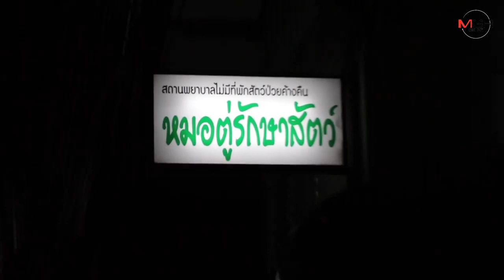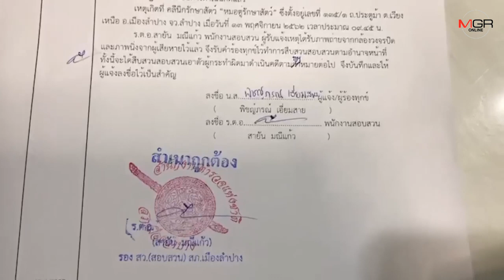“หมอตู่ลำปาง”โพสต์เตือนระวังสาวสวยขับแคมรี่ ทำทีเป็นลูกค้าก่อนลักของหนี แจ้ง ตร.เกือบเดือนคดีไม่คืบ